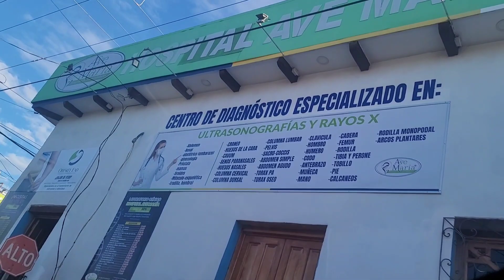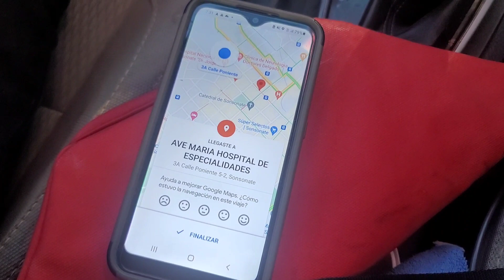Estoy en el hospital ave maria se llego la hora de operarme🙏